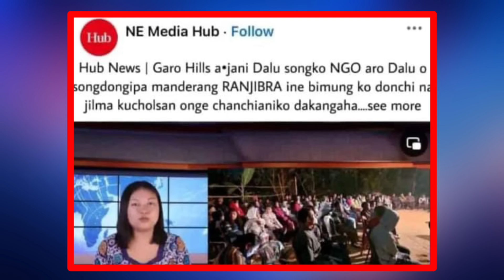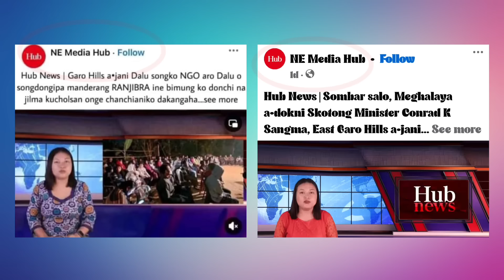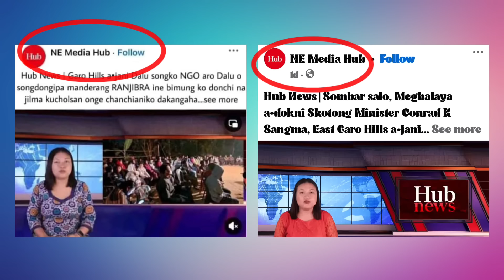Daluko RANJIBRA Ine Biming Mingjitnakengama? AHAM President U·iata | BrinBawe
BrinBawe News
21 August 2024

We Do These:

1️⃣Fishing Competition Announcement

2️⃣Product Advertisement

3️⃣Business Enterprise Promotion etc...

Nikush Sangma